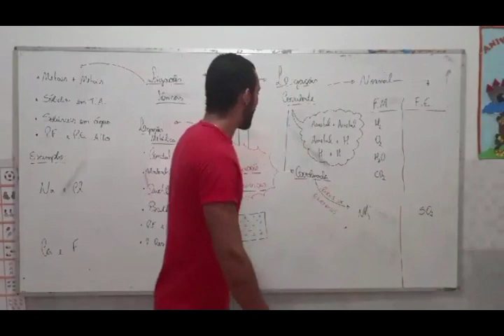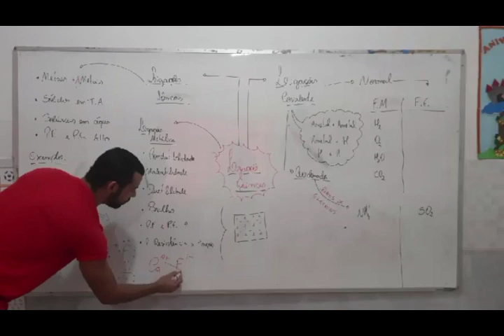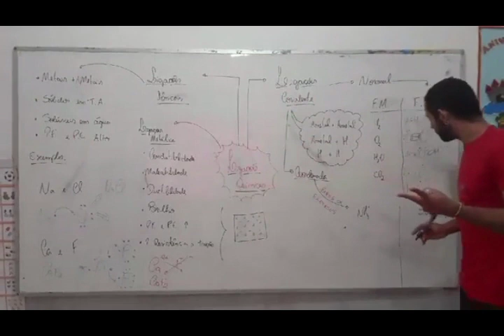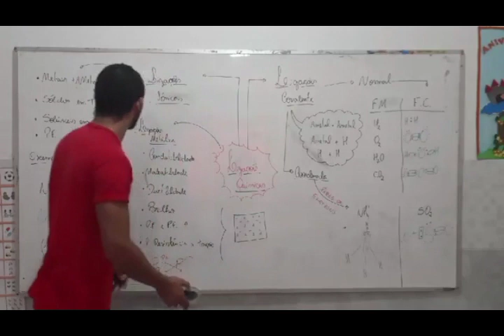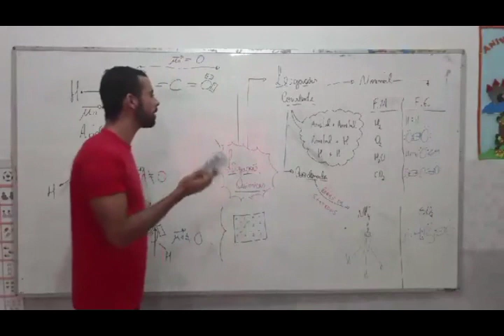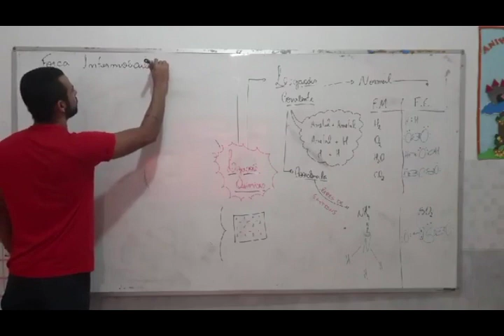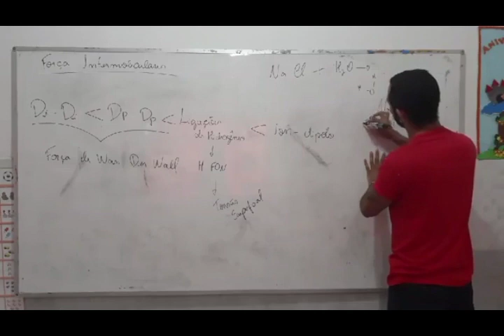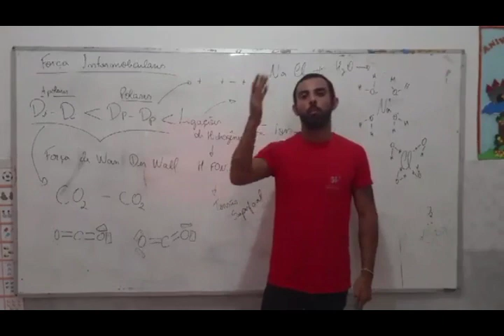Live de Química 22/05/2020: Ligações Químicas - Professor: Pedro Andrade.